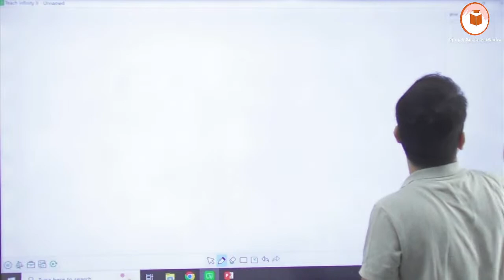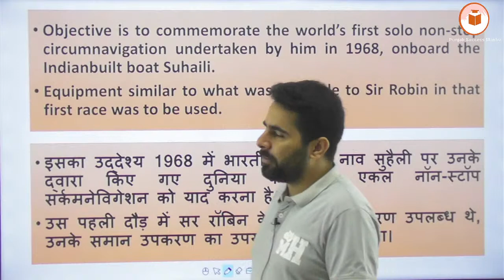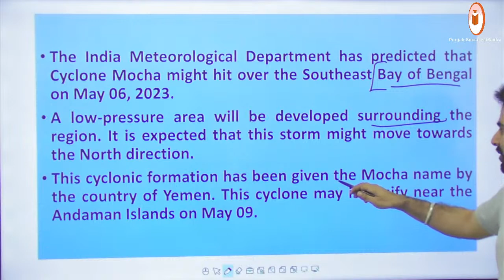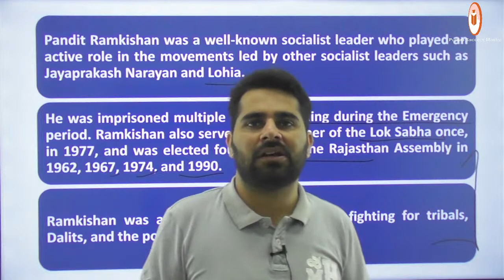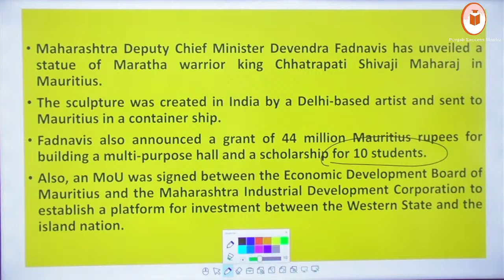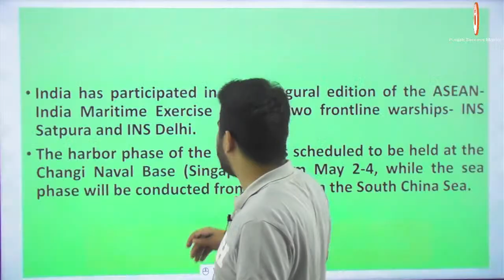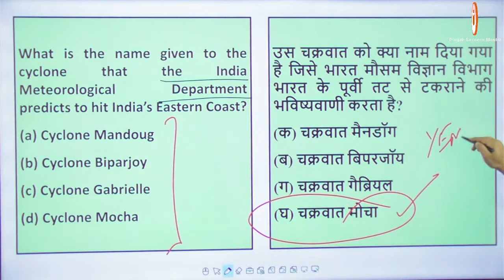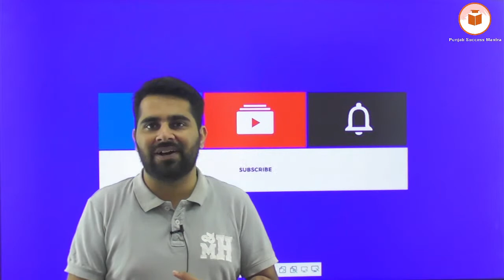Daily Current Affairs | 4 May 2023 | Live at 10:30AM | By Rohit Sir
Combo Batch for HP Govt. Exams